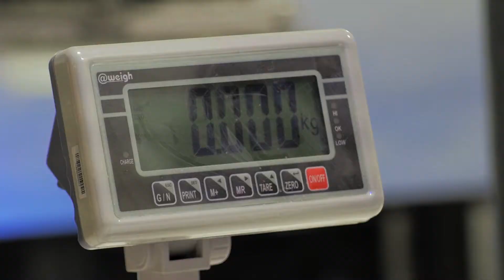Penguin Health Checks!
This week, SEA LIFE Sydney’s resident King and Gentoo penguins waddled up to the scales for their flip-tacular health check in their Penguin Expedition display.

With the help of keepers, Sydney’s only colony of penguins patiently waited as they took their turn having their weights recorded as part of the health check.